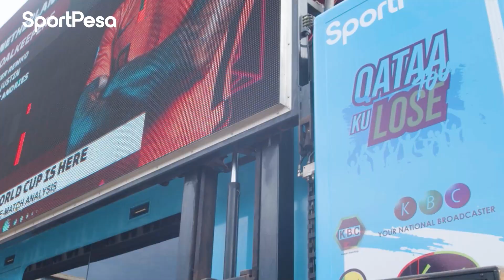𝐐𝐚𝐭𝐚𝐚𝐊𝐮𝐋𝐨𝐬𝐞 𝐓𝐨𝐮𝐫 𝐍𝐚𝐢𝐫𝐨𝐛𝐢 𝐄𝐝𝐢𝐭𝐢𝐨𝐧!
Missed our Match Viewing Experience Nairobi edition at Uchumi Ngong Hyper? Here is how it all went down🥳

𝐍𝐚𝐤𝐮𝐫𝐮 𝐢𝐬 𝐮𝐩 𝐧𝐞𝐱𝐭 𝐨𝐧 𝐭𝐡𝐞 𝐐𝐚𝐭𝐚𝐚𝐊𝐮𝐋𝐨𝐬𝐞 𝐓𝐨𝐮𝐫.